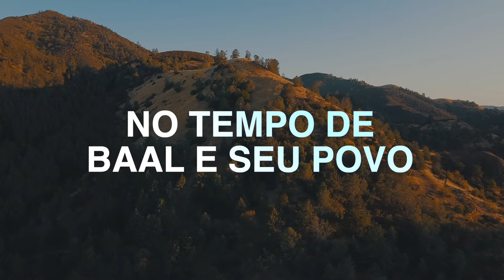Roda De Fogo - Jorge Binah - Playback Com Letra (MusicLETRA Oficial ® Gravadora Belém)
Playback Com Letra Oficial da canção "Roda De Fogo" que integra o álbum "O Homem Do Meio" do cantor Jorge Binah (@JorgeBinah) lançado pela Gravadora Belém (@GravadoraBelemOficial) em Julho/1980 e disponível em todas as plataformas digitais.
▷ ESCUTE O HOMEM DO MEIO NAS PLATAFORMAS DIGITAIS
▷ MAIS UMA PRODUÇÃO DA GRAVADORA BELÉM
▷ SOMOS A GRAVADORA BELÉM:
A palavra BELÉM vem da mesma raiz que pelo latim “BETHLEHEM, que significa “casa do pão” (Que Simboliza Casa De Alimentação). Então a Gravadora Belém, vem como marca consolidada no mercado como Gravadora Evangélica tendo em seu catálogo diversos cantores.
▷ FICHA TÉCNICA:
► Cantor: Jorge Binah (@JorgeBinah)
► Canção: Roda De Fogo
► Álbum: O Homem Do Meio
► Composição: Jorge BInah (@JorgeBinah)
► Edição de Vídeo: Enio Oliveira
► Produção Geral: Gravadora Belém
► Direção Geral: Pr. Ricardo Leal
► Direção Executiva: Saulo Gonçalves e Pr. Ricardo Leal
▷ LETRA:
► RODA DE FOGO (ISRC                        )

Há uma roda de fogo entre nós
E essa roda de fogo é Jesus

Quando Jesus Cristo começa a operar doença
Aqui dentro não pode ficar

Jesus já nos ensinou que temos que vigiar
Porque o nosso inimigo ele veio pra roubar
E matar

Destruir é o seu forte, mentir é o seu prazer
Mais é bom que ele saiba que toda a batalha
Iremos vencer

Porque há uma roda de fogo entre nós

No tempo de pentecostes o fogo do céu caiu
No tempo de bal e seu povo Elias orou
E o holocausto sumiu

O inimigo sempre perdeu e muito mais vai perder
O tempo agora é de Cristo e junto com Cristo
Iremos vencer

Quando Jesus Cristo começa a operar
Os desviados só tem que voltar

Produtor Fonográfico: LIVRARIA EVANGELICA BELEM LTDA ( GRAVADORA EVANGELICA BELEM )